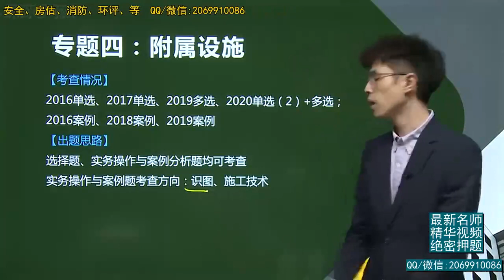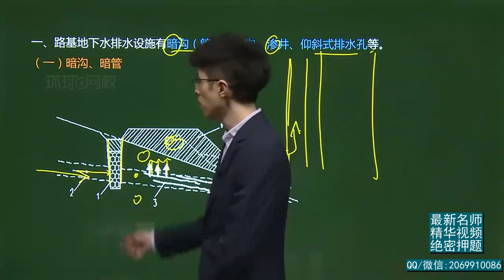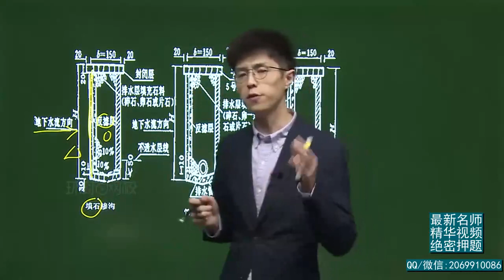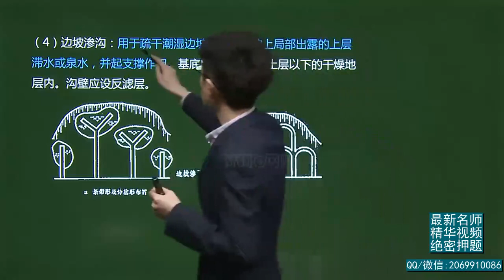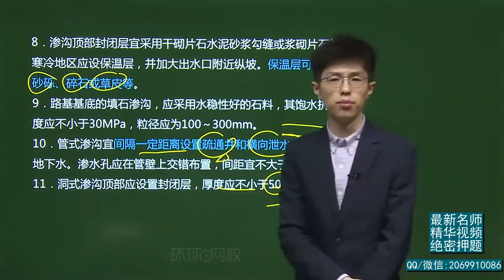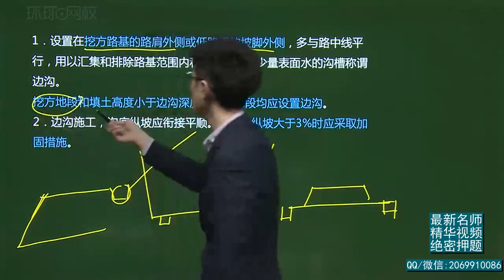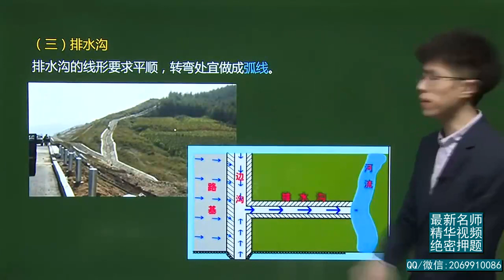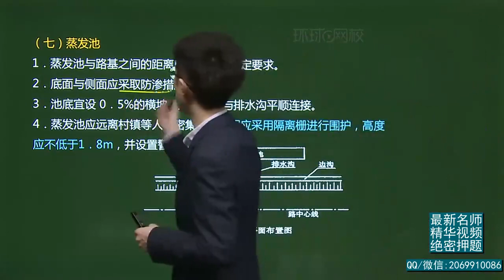2021年一级建造师 《公路工程管理与实务》新教材 基础精讲班 HQ网校 安国庆 第13讲 路基排水设施施工1